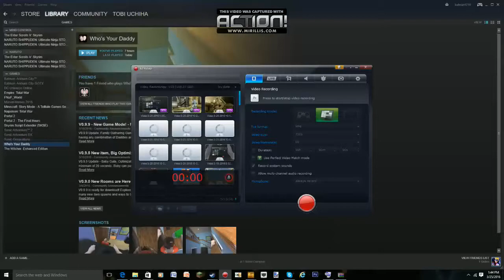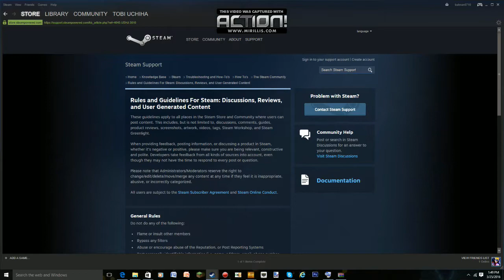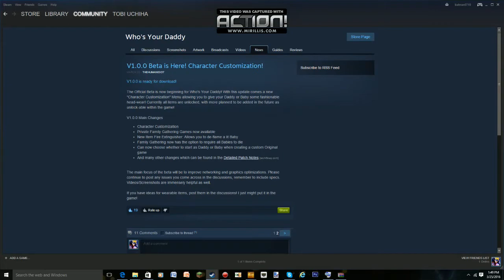Who's Your Daddy: Daddy Fell out of the World Glitch, and character customization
Oh no Daddy! Now I can kill myself with no interference! With my top hat and sun glasses!